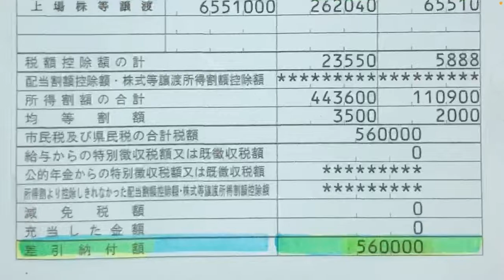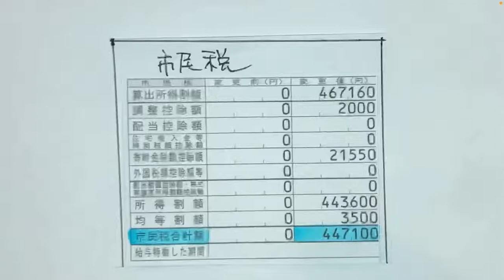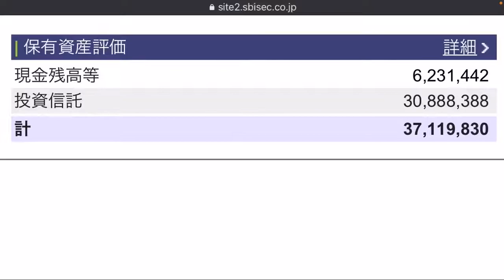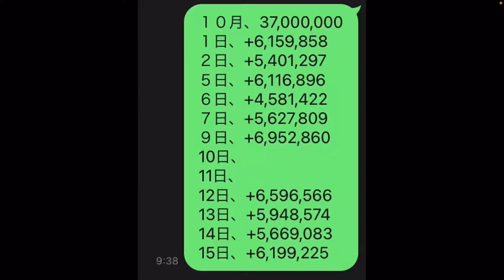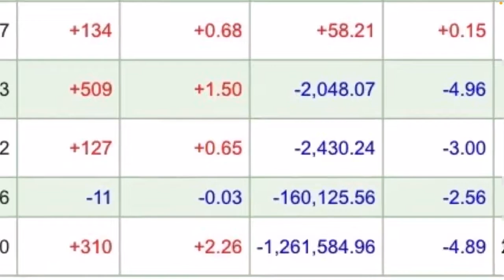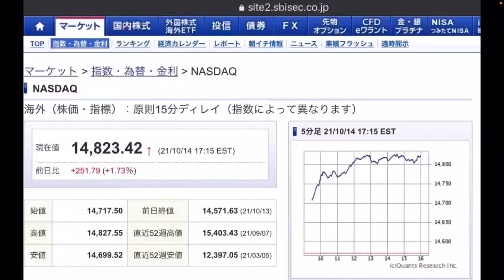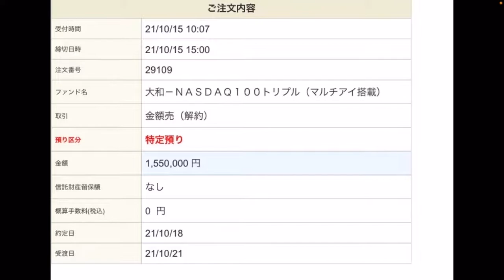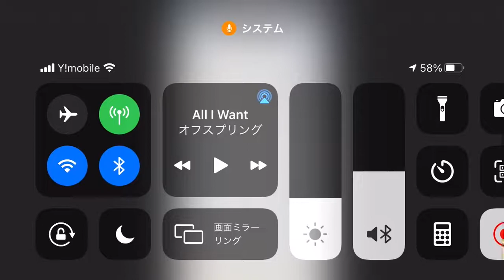レバナス4000万円儲け619万円公開と、住民税56万円の内訳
レバナス、NASDAQ、ナストリプル、マルチアイ
ダウ平均、ダウレバレッジ、ダウトリプル

なんかを運用をしています。
どう運用をすれば儲かるか損をしないかを日々実験しています。

今回は住民税の請求きたので、内訳も公開してみました。譲渡益課税とか。

動画編集とかお喋りとかグズグスですけど、頑張りますのでよろしくお願いします🤲